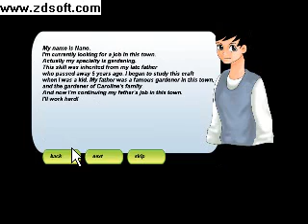Caroline.wmv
Video of the casual PC Windows game Caroline's Garden by Xing Interactive.